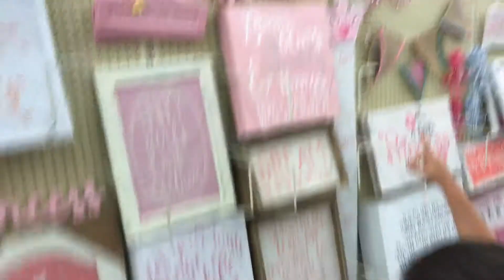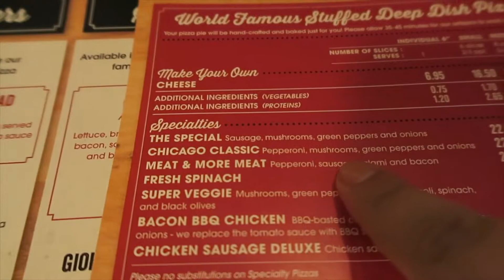The BEST Chinese Restaurant!